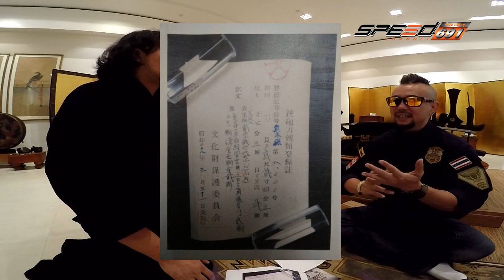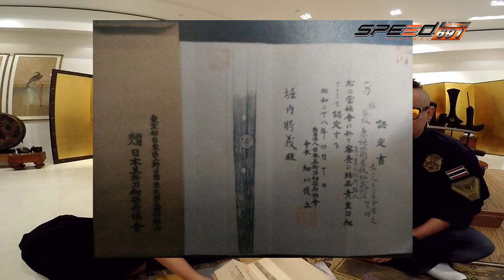Yes I am 22 เม.ย. 59 (3/4)